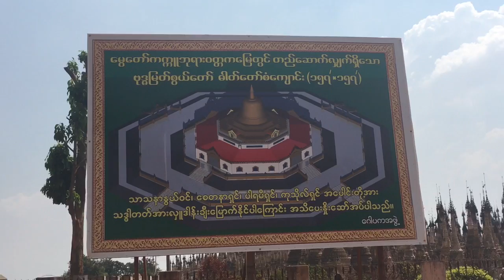Amazing Shan State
Memory of Taunggyi, Inle and Pindaya